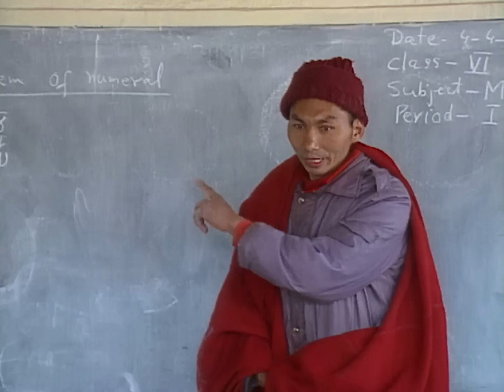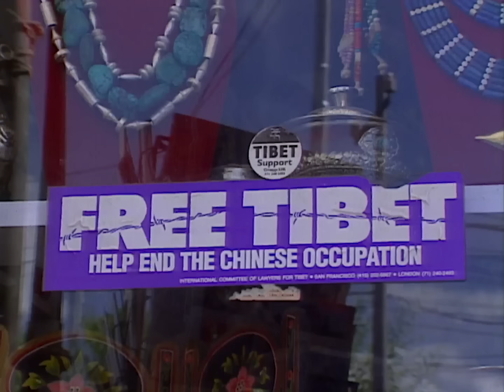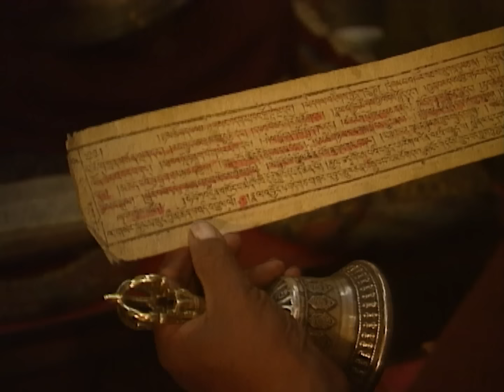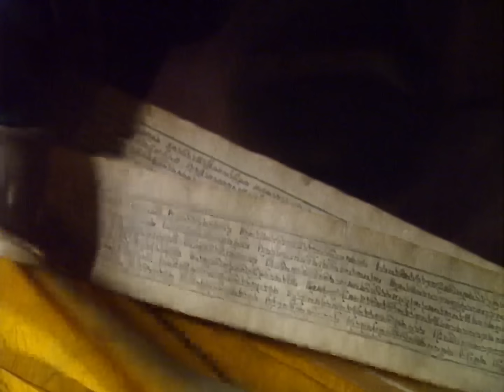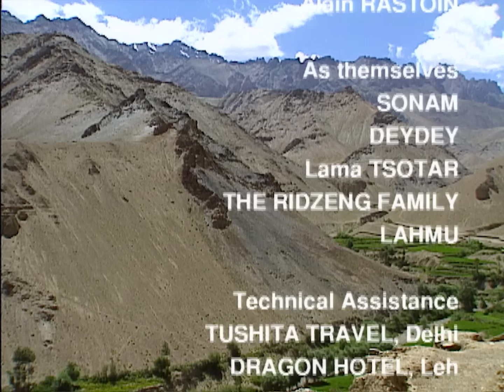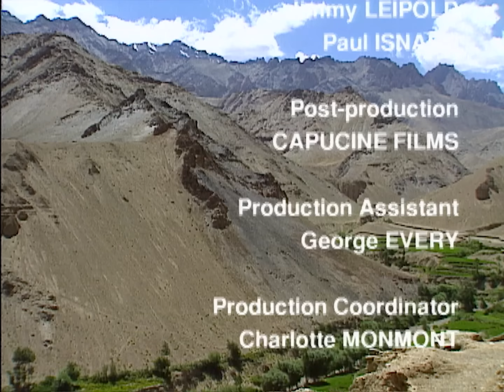The Ladakhi of Kashmir, The Hoped-for Spring | India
Buddhism, monasteries, glaciers and sparse harvests make up Ladakhi daily life. "Hopeful Spring" is the story of a young girl who returns home with her uncle to help her parents during the summer months. Her return home on an icy river is a symbol of life in the region.
Director: Christian FRANÇOIS-CRYE